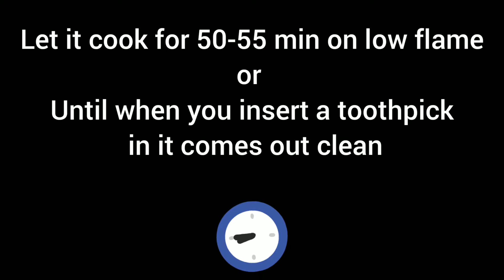Chocolate Cake Recipe | How to Make Chocolate Cake | Eggless Chocolate Sponge | treat your tongue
Learn how to make yummy, fluffy, moist, super rich and delicious chocolate sponge cake that to without eggs.

Ingredients:
Whole wheat flour- 1 cup (you can use maida also)
Sugar- ¾ cup ( ½ + ¼ )
Bake it for 50-55 min or till done on low flame at preheated oven (10 min on medium flame)